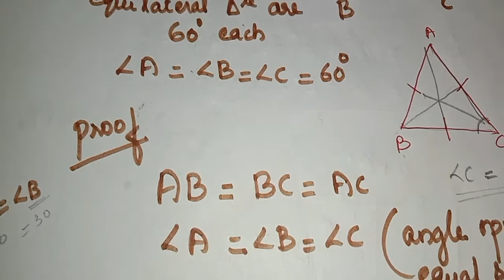Chapter 7 Triangles Ex:7.2 q:8 CBSE maths class 9 in Malayalam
join @Fane Maths classes FMC

solution of Ex:7.2 q:8 explained in Malayalam